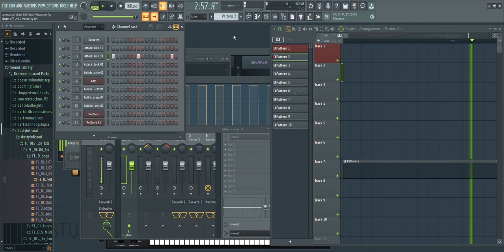NEO WAV DII 'Soul Wrapper' FLP Fl Studios 21.2.3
FLP For Soul Wrapper